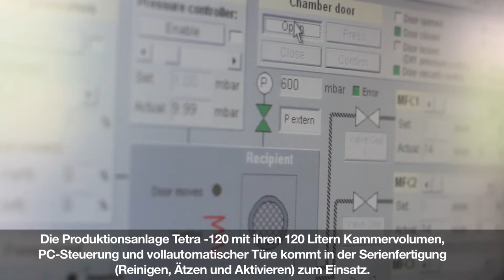Tetra 120 LF PC - Diener electronic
The low frequency plasma system Tetra 120 with PC control and automatic door, is one of our custom-built plasmasystems.

Tetra 100 LF PC - Diener electronic
Die Niederfrequenz-Plasmaanlage Tetra 120 mit PC Steuerung und automatischer Tür, ist eine für unseren Kunden angepasste Sonderanlage.

Diener electronic GmbH + Co. KG